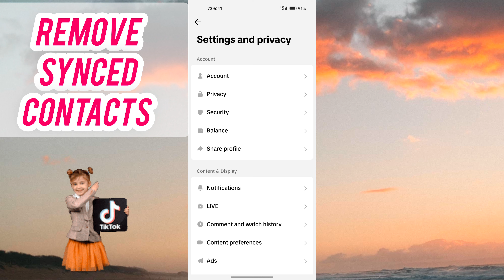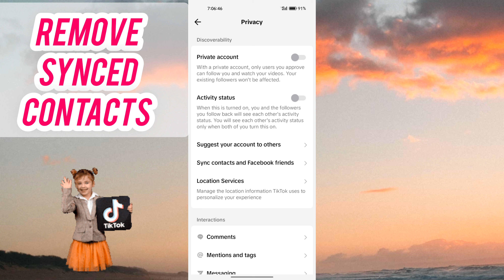How to Remove Synced Contacts From TikTok Account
Hello everyone!

If you got any query or need any assistance regarding anything, just put that below in the comment section.